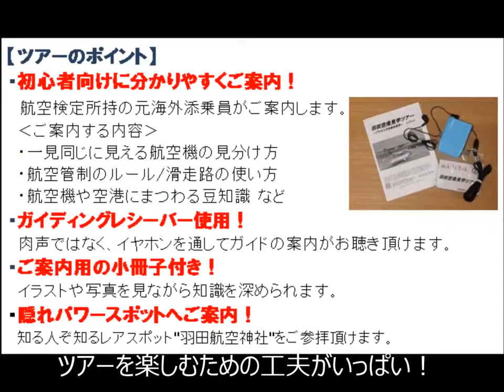知ると楽しい空港の世界！羽田空港見学ツアー(入門編)